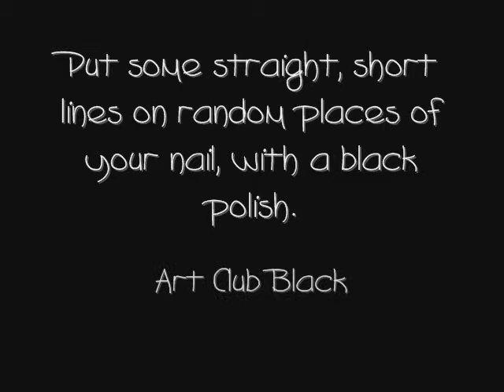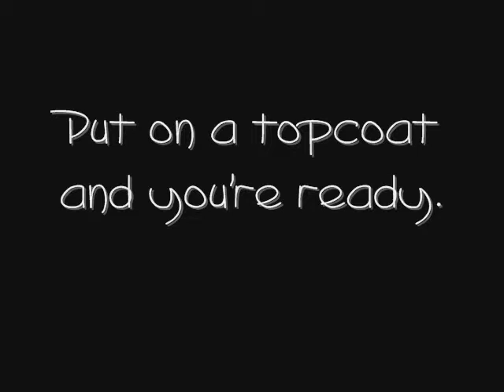Nail tutorial - Caribbean watermelon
The design makes me think of watermelons.